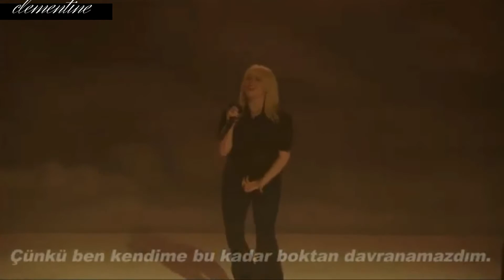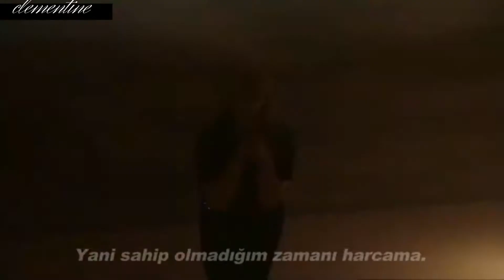Billie Eilish - Happier than ever 2.part (Türkçe çeviri)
Dear Peace,

You were my everything and all that you did was make me fuckin' sad, you ruined everything good. I want you to know that despite all this, I still miss you.

With love